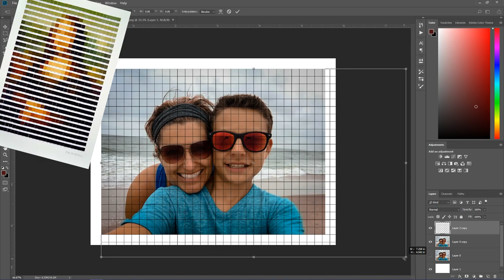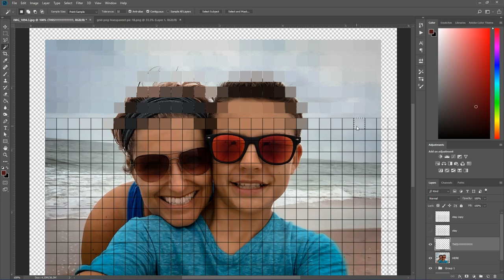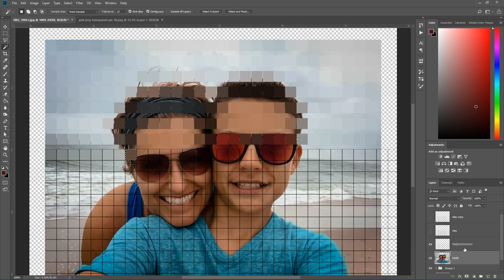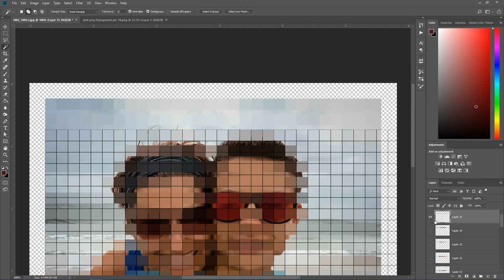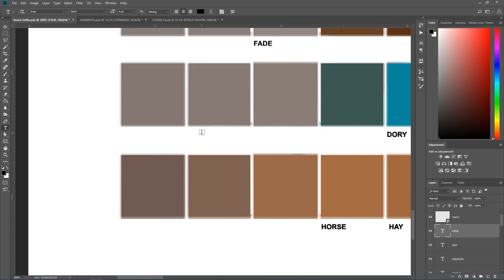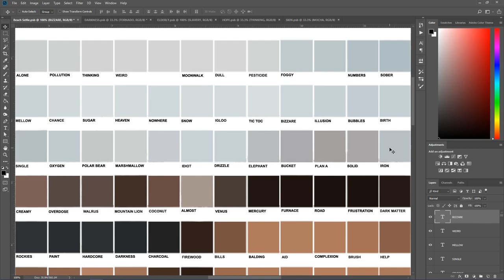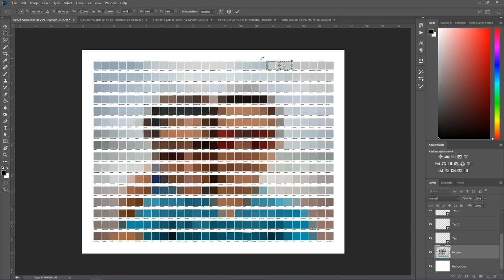RECREATING NICK SMITH'S "𝙋𝘼𝙄𝙉𝙏 𝙎𝙒𝘼𝙏𝘾𝙃𝙀𝙎" ART STYLE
A Photoshop time lapse of me recreating Nick Smith's famous "paint samples" art style!
The artwork took around 5 hours. I came across some issues in the making but I know how to improve for next time.